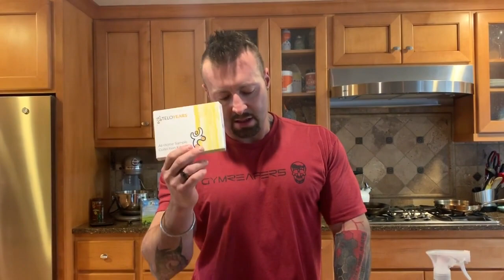vlog: What a Day Off Training Looks Like | 6 Month Comeback Documentary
Episode 14: Full workout and training series available with a membership.

Last year I documented my 6 month muscle building journey after spending a year trying to TAKE OFF MUSCLE. Crazy thing for a bodybuilder to do, right? Well a shoulder surgery definitely helped with that decision. :) Either way, I wanted to show you guys that you can make a comeback after injury. It may take some time, but as long as you are consistent and you put in the work you can make it happen.

Questions? Leave them in the comments below so Kris can get back to you.